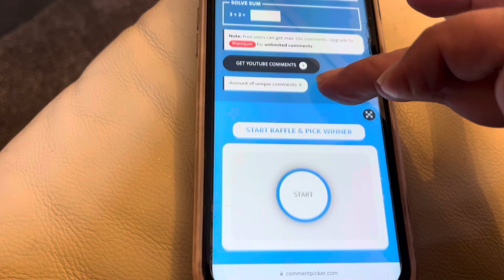Giveaway winner announcement